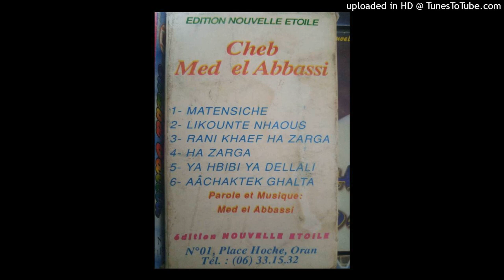MOHAMED EL ABBASSI - 03-LIKOUNTE NHAOUS AALIHA